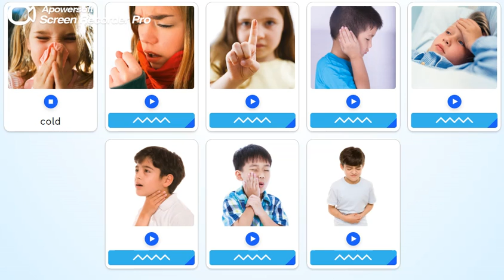PB pg. 51 - Activity 1 - Vocabulary presentation.